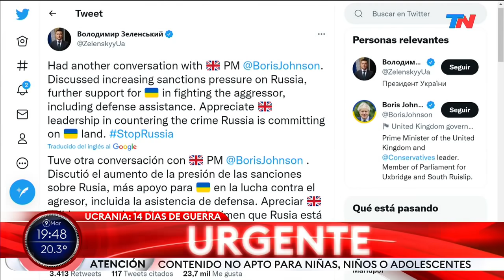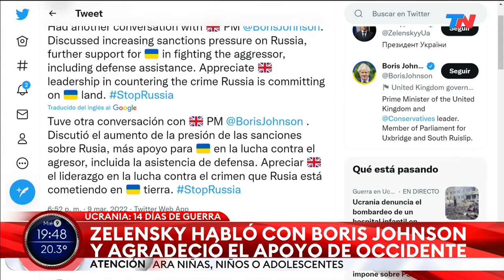El Reino Unido confirmó que las tropas rusas usaron misiles termobáricos para atacar Ucrania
Fragmento de "TN Central", emitido el miércoles 9 de marzo del 2022.